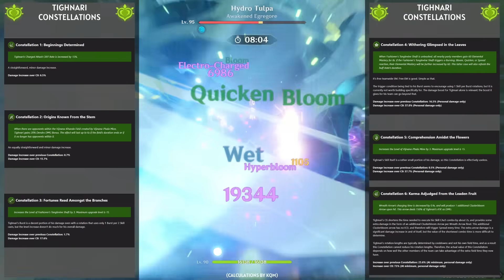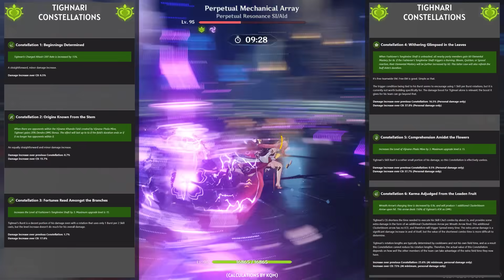Why you should choose Tighnari as your reward | Genshin Impact 5.0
The Genshin Impact 5.0 anniversary is allowing players to choose a 5-star! This video will explain why I believe Tighnari is the best standard five-star character to choose from in this pool, providing value, consistency, and great Dendro DPS in end-game content!

Yelan Demo OST Cover by tnbee

Tighnari KQM References

0:00 Intro
1:12 Tighnari Overview
2:05 Resource Efficient King
5:30 His Secret Advantage
7:00 Best Teams in 5.0